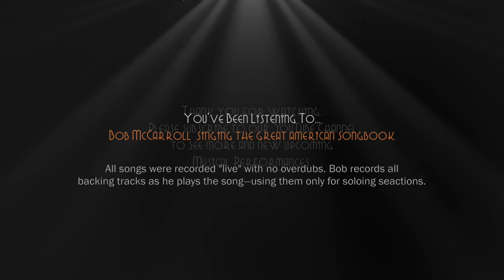Bob McCarroll - Audition Video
Song description goes here.

To check out more of Bob's music and to listen to some of his CD's,

This video was recorded live and edited by Virtual Pictures Company